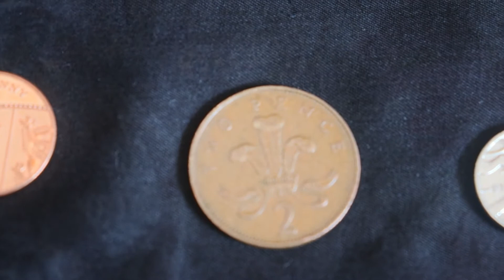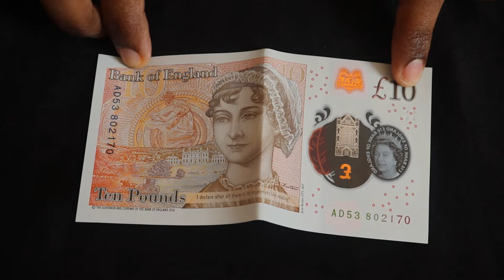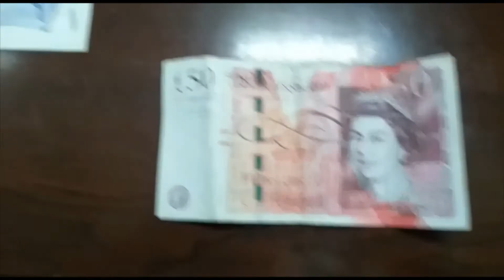England Currency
Hello Everyone!